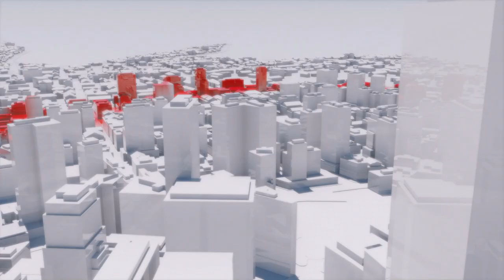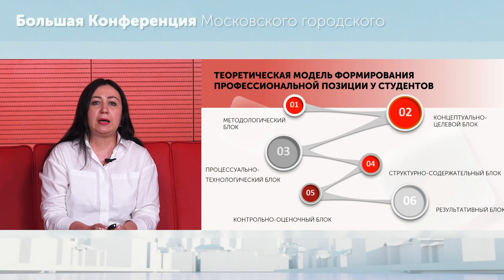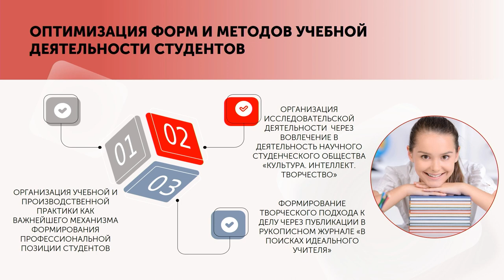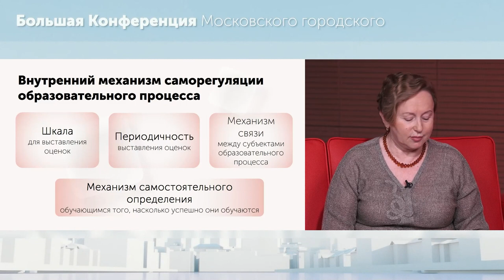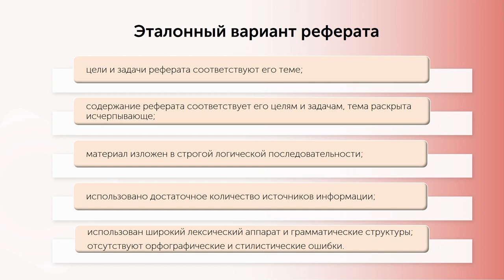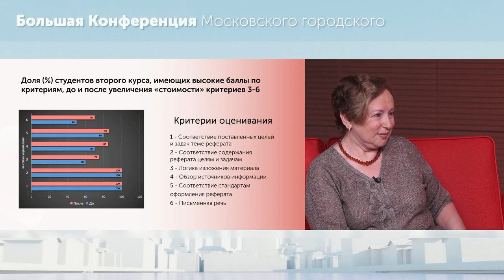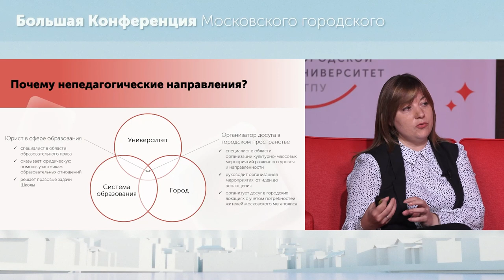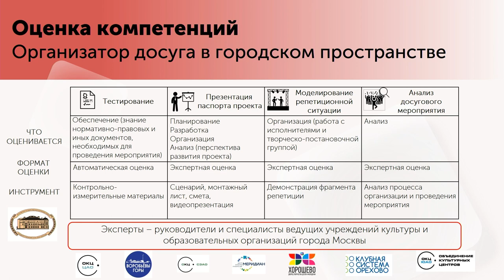Система оценивания / Большая конференция МГПУ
Первая конференция исследователей и практиков Московского городского педагогического университета 28–30 июня 2023 года.

Мини-пленар на тему: «Система оценивания».

Модератор — Ольга Айгунова, директор центра независимой оценки компетенций студентов Московского городского педагогического университета.

Участники пленара:
— Светлана Алексеева, доцент департамента информатизации образования института цифрового образования;
— Мария Ступницкая, доцент института естествознания и спортивных технологий;
— Ольга Чозгиян, начальник департамента педагогики и методики начального общего образования института среднего профессионального образования им. К.Д. Ушинского;
— Ксения Попова, преподаватель института среднего профессионального образования им. К.Д. Ушинского;
— Александра Удалова, преподаватель института среднего профессионального образования им. К.Д. Ушинского;
— Наталья Гурьянычева, преподаватель института среднего профессионального образования им. К.Д. Ушинского;
— Елена Рожко, начальник экспертного отдела Центра независимой оценки компетенций студентов.